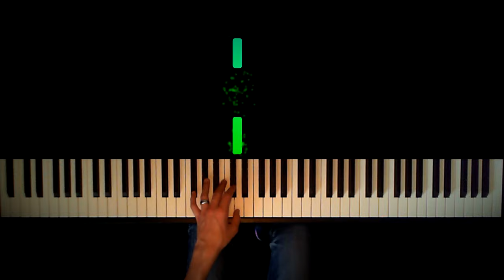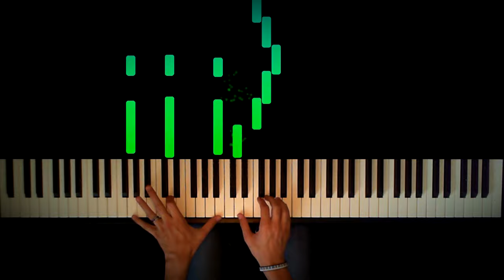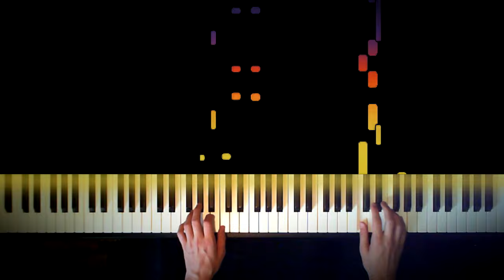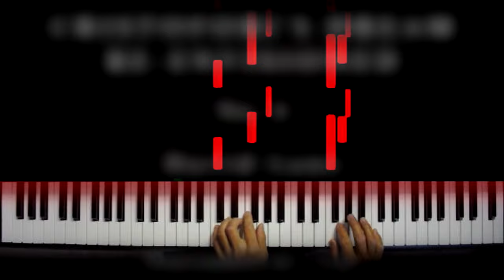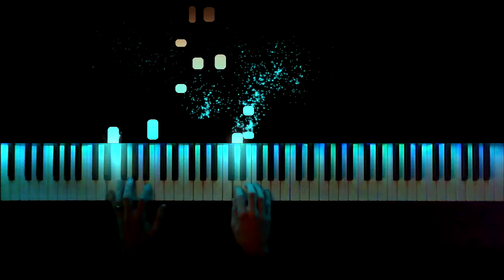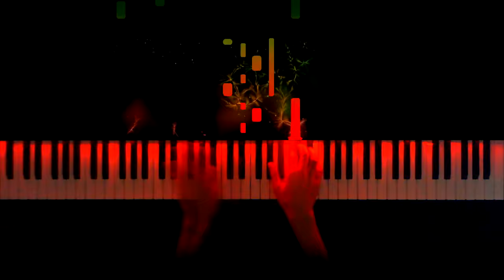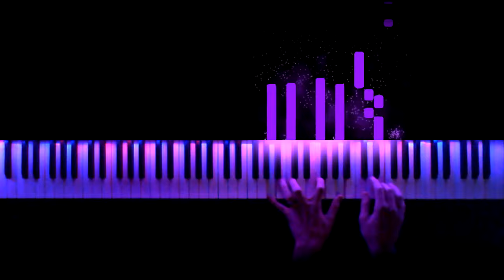Top 10 Beautiful Modern Piano Pieces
Piano playing~Piano Time And S.Q.
Synthesia and effects~Mrtardoss And The Seemusic App
Editing and uploading~Piano Time

Yes. This video could have definitely been improved. From transitions into the other pieces to how long the little fragments of the videos were to audio mixing and levels. But. Nonthesless it turned out to be a nice little top 10 video. I enjoyed making it. And i hope you enjoyed watching it ;)

I hope you enjoyed it. If you did so, then
bell notifications!

Any questions?
I'd be happy to answer them in the comments.